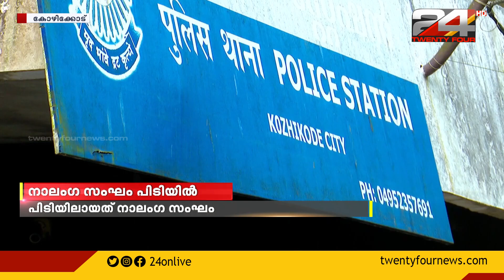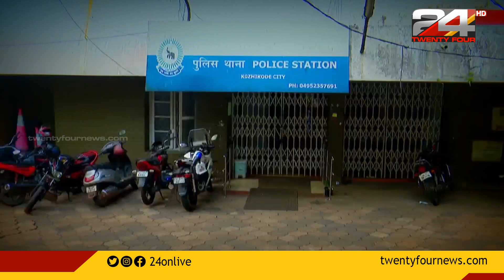കോഴിക്കോട് നഗരത്തില്‍ ഫ്ലാറ്റ് കേന്ദ്രീകരിച്ച് പെണ്‍വാണിഭം നടത്തിയ നാലംഗ സംഘം പിടിയിലായി